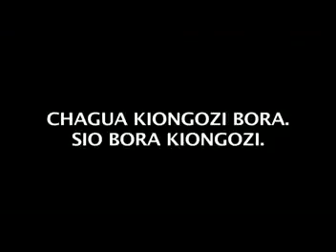United Mombasa is what i want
Comment for better improvement.